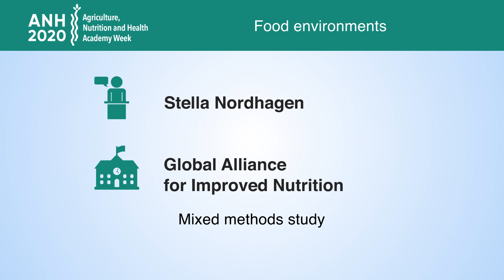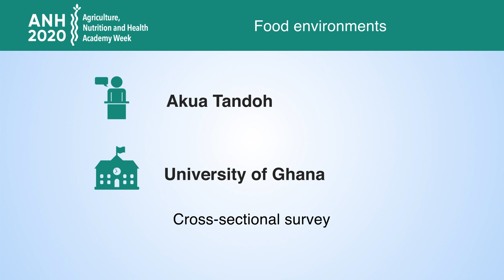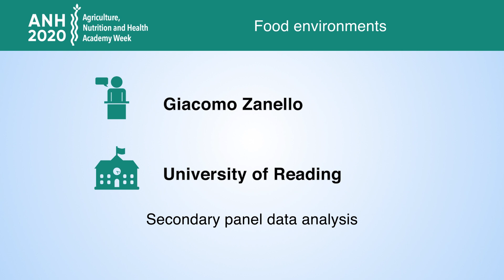Food environments and markets studies at ANH2020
Watch this animation for a taste of the research presented at the Agriculture, Nutrition and Health Academy Week 2020 (ANH2020).